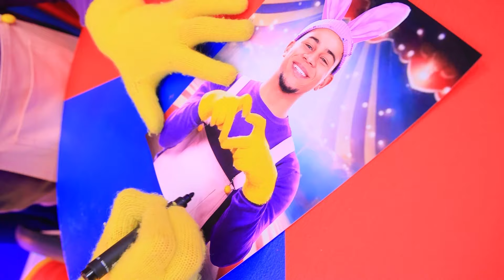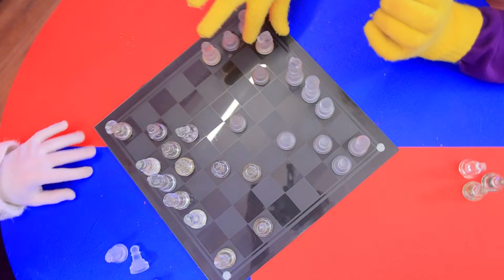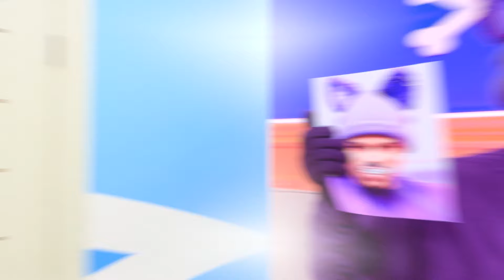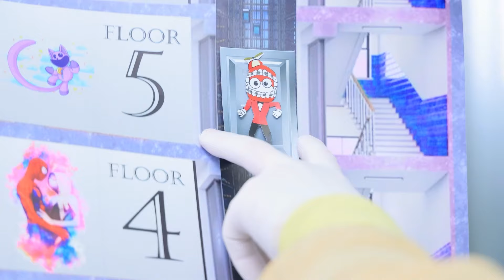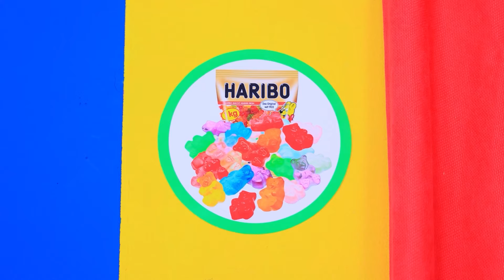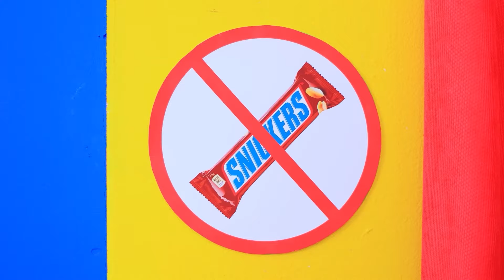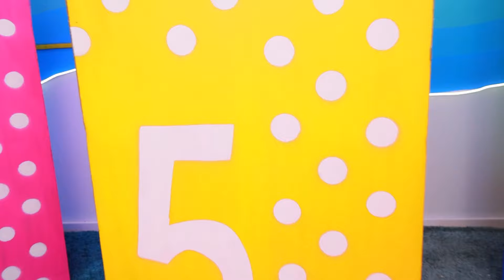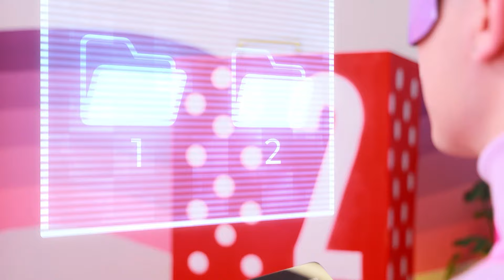Lights, Camera, Murder! Can You Crack the Case at the Digital Circus?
It's The Amazing Digital Circus: Death Under the Big Top! Who Killed Jax? Let's watch it just now!